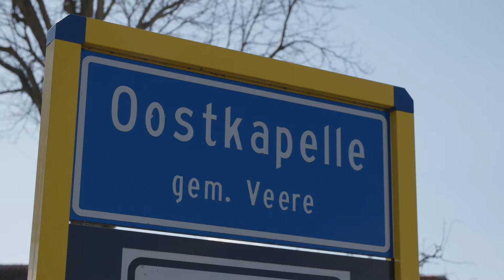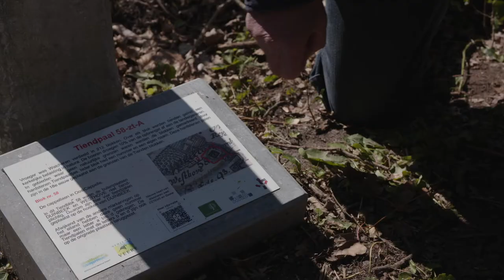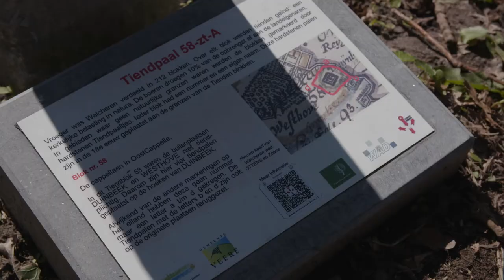Tiendpaal Duinbeek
Vlakbij buitenplaats Duinbeek in de Manteling staat een stenen paaltje. Het herinnert aan de tijden waarin boeren een tiende van hun oogst aan de grondeigenaar moesten afstaan. De tiendpaal markeert het blok waarover de belasting moest worden betaald. Wim Roose, vrijwilliger bij Stichting Landschapsbeheer Zeeland, spant zich in om zoveel mogelijk tiendpalen weer op hun originele plaats terug te krijgen.